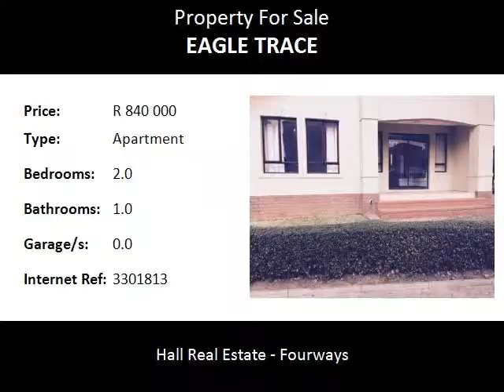2.0 Bedroom Apartment For Sale in Eagle Trace, Dainfern, South Africa for ZAR R 840 000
Bedrooms: 2.0
Bathrooms: 1.0
Garages: 0.0
Price: R 840 000

Property Description:

Recently renovated 2 bed, 1 bath ground floor apartment in secure Eagle Trace estate, located in the sought after Dainfern area. Modern kitchen with open plan design, spacious lounge leading onto the patio. Both bedrooms have built in cupboards. Bathroom includes shower and bath. 2 x Covered parkings. Complex has swimming pool and 24 hour security. Close to Broad acres Shopping Centre, Fourways Mall, Indaba Hotel, Leaping Frog Shopping Centre, Monte Casino, Steyn City, Broadacres Farm Nursery School, Buttercup Creche and Dainfern College.